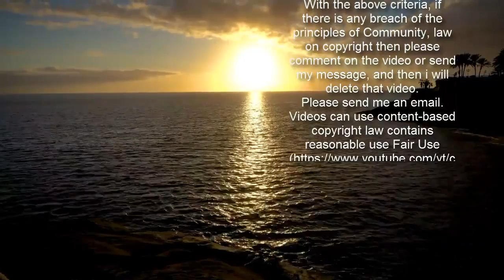이낙연, 변창흠 불러 질책&hellip;&quot;조사 자청하는 책임의식 가져야&quot;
이낙연 더불어민주당 대표가 5일 변창흠 국토교통부 장관과 장충모 한국토지공사(LH) 직무대행을 국회로 불러 질책했다. 최근 논란이 된 LH 전·현직 직원들의 경기 광명·시흥 등 신도시 투기 의혹에 대해 질타하며 실질적인 진상조사를 주문했다.   이 대표는 이날 오전 8시20분쯤 국회에서 변 장관과 장 직무대행을 만나 30분간 면담을 가졌다. 변 장관은 이 자리에서 'LH 직원들의 부동산 투기 의혹' 관련 자체 조사 내용을 보고했다.   이 대표는 당 최고위원회의가 끝난 뒤 기자들과 만나 "사안의 엄중함에 대한 인식을 좀 더 확실히 갖도록 요구하는 발언을 했다. 그 발언의 내용은 공개하지 않는 게 좋을 것 같다"고 말했다. 이어 "개인의 명예와도 관련된 문제"라고 덧붙였지만 구체적인 추가 언급은 없었다.   '변 장관이 책임져야 한다는 말도 했나'라는 질문에는 "그렇게까지 직접 말하진 않았다. 본인이 누구보다도 먼저 조사받길 자청할 정도의 책임의식을 가져야 한다고 했다. 또 국민의 분노와 실망을 훨씬 더 감수성 있게 받아들일 줄 알아야 한다는 등의 얘기를 했다"고 밝혔다.   이 대표는 또 "기본적으로는 전수조사가 광범위하고도 확실하게 이뤄져야 하기에 정부가 그걸 하겠다고 하니까 우선은 지켜볼 것"이라며 "그것에 임하는 국토부와 LH공사의 자세에 대해서 제가 심할 정도로 매섭게 얘기를 했다"고 말했다.   변 장관은 면담 후 "어떠한 선입견도 갖지 말고, 철저히 원칙적으로 조사해 그 결과를 국민에게 공개하라는 당부를 받았다"면서 "후속 대책에 대해 말했다. 구체적인 조사 내용에 대해서 말했다"고 밝혔다. 이밖에 장관직 사퇴 요구, 3기 신도시 백지화 가능성 등과 관련한 질문에는 답변하지 않았다.   한편, 민주당 소속 시의원의 신도시 투기 의혹과 관련, 당 윤리감찰단 차원에서 선출직 공무원에 대한 전수조사에 착수했다.   앞서 일부 언론은 지난 2018년 민주당 소속 시흥시의원의 딸 A씨가 3기 신도시 발표 2주 전 경기 시흥시 과림동의 토지를 사들여 건물을 지은 사실을 보도했다. 토지 매입 당시부터 해당 시흥시의원이 주택 공급 관련 위원회에 소속되어 있어 이해충돌 논란이 제기됐다.   김태년 원내대표도 이날 최고위원회의에서 "시흥시의원 의혹이 제기된 점, 송구스럽다"면서, "당 차원에서 윤리감찰단 조사 등 진상규명을 철저히 하고 국민이 납득할 수 있는 조치를 취할 것"이라고 밝혔다.   최인호 수석대변인은 "앞으로 선출직 공직자 및 공공기관 유관 업무 종사자 누구라도 불법투기가 절대 일어나지 않도록 강도가 높은 대책을 세워나갈 것"이라고 말했다.